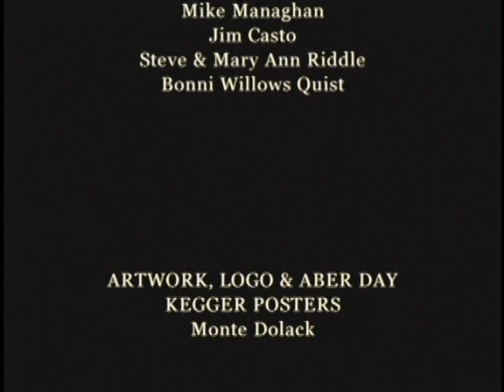Official Footage from the Mission Mountain Wood Band V1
Footage from 1970's, Reno PM Magazine, Aber Day Kegger, Cheryl Ladd Special, Band Interviews, Concert Footage from 1977, 1978, 1979 and 1992. The legendary MISSION MOUNTAIN WOOD BAND is back on tour,  bringing their special brand of Bluegrass, Rock & Roll, and Good Time Montana party music to sold out venues from coast to coast, leaving audiences dancing in the aisles.